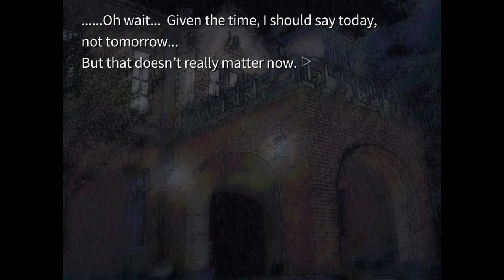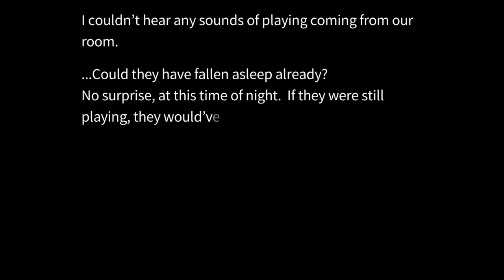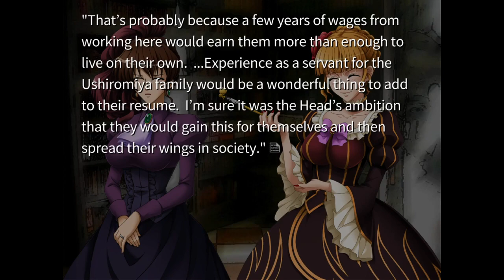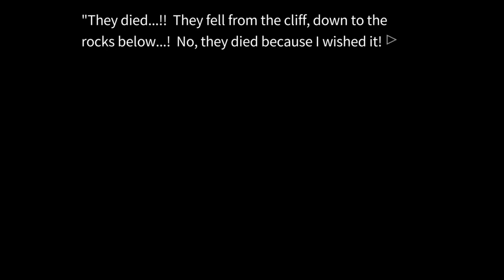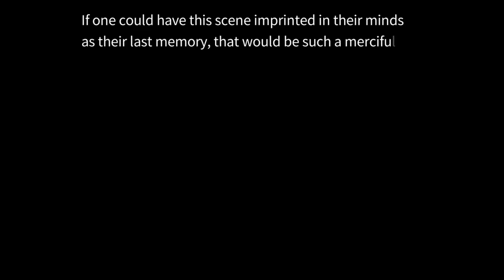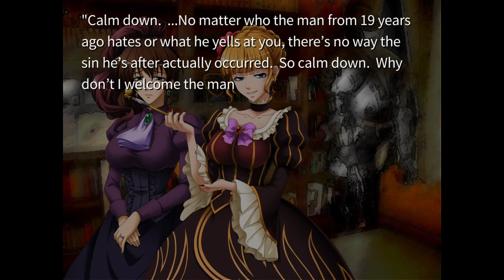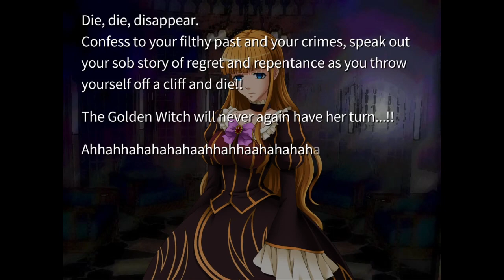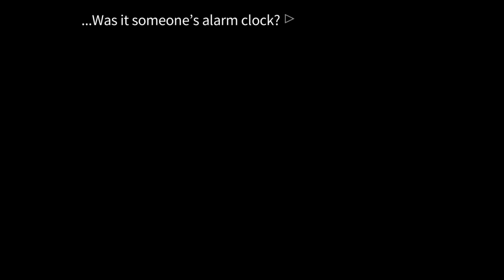Let's Play Umineko! Episode 83 - When The Baby Cries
Hey there folks, it's time to find out a bit more about the guy on the other side of Natsuhi's phonecalls! It says at one point that Natsuhi really pushed this secret deep down inside, so did she really not know who he was? Maybe it'll explain that in the future :).